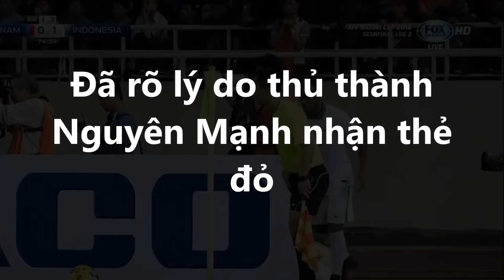Tin Nhanh - Đã rõ lý do thủ thành Nguyên Mạnh nhận thẻ đỏ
Đã rõ lý do thủ thành Nguyên Mạnh nhận thẻ đỏ
Phút 76 trận Việt Nam - Indonesia, thủ thành Nguyên Mạnh bất ngờ phải nhận 1 chiếc thẻ đỏ từ vị trọng tài chính của trận đấu.